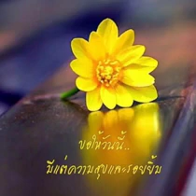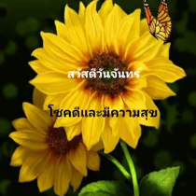สวัสดีวันจันทร์"คอยวันจะได้เจอ"